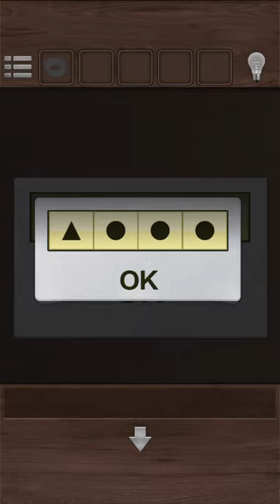脱出ゲーム - お洒落なWine Barからの脱出(Wine Bar Escape) 공략 full walkthrough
방탈출, Room Escape, Escape Room, Room Escape Game, walkthrough, Flag Entertainment, Lirong Chang, Wine Bar Escape